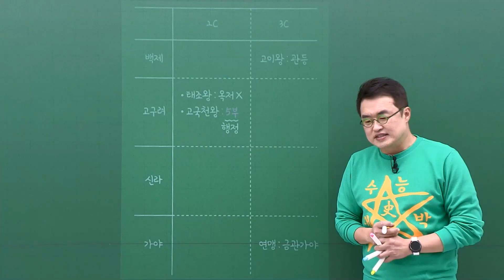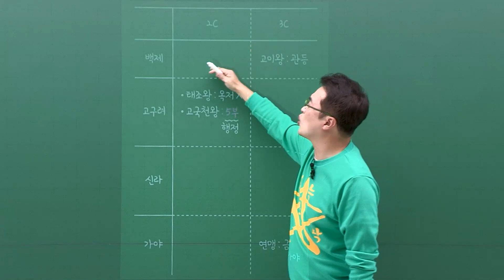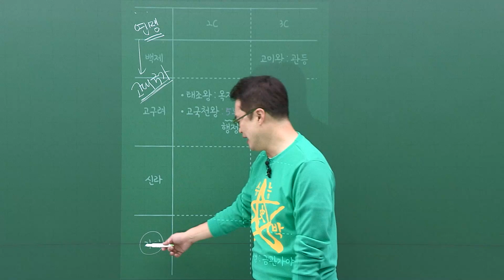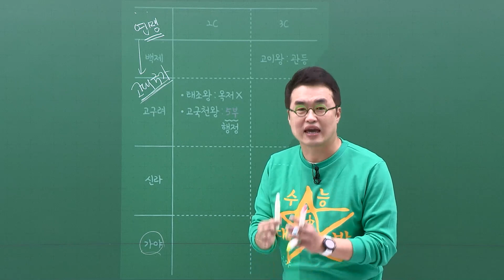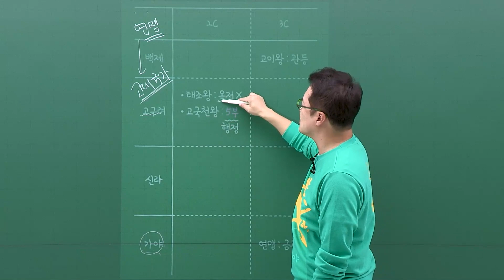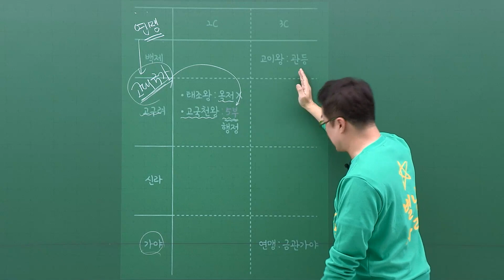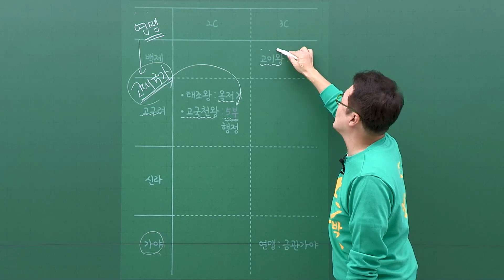2-1 삼국의 성립 / 2강 삼국 시대와 남북국 시대 ｜2023 대비 수능개념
새로워진 수능 한국사
큰별쌤이 있다면 걱정할 필요 없죠.

큰별쌤과 재밌게 공부하면
원하는 등급 받으실 수 있어요.
힘들고 지치는 수험 생활,
큰별쌤과 함께 하는 시간이
수험생 별님들에게 위안이 되길..
잘하고 있고, 또 잘해낼 거예요.
화이팅.